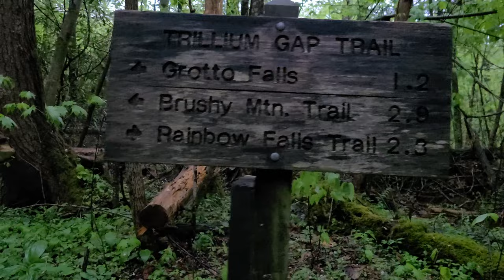Grotto Falls Hike 4 22 23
An early morning hike to Grotto Falls.